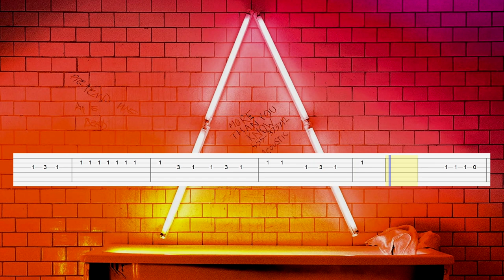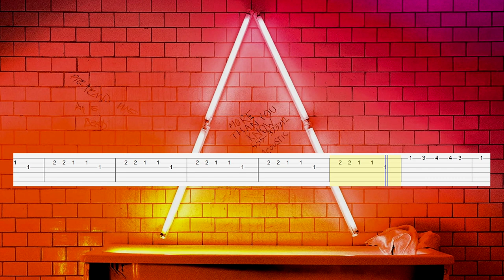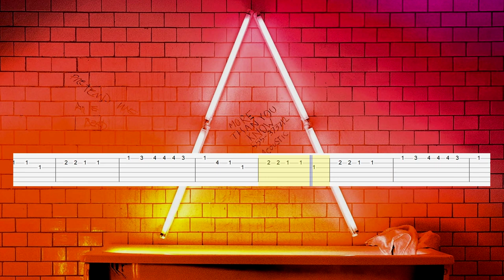Axwell & Ingrosso – More Than You Know (Guitar Tab)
Artist: Axwell & Ingrosso
Song: More Than You Know